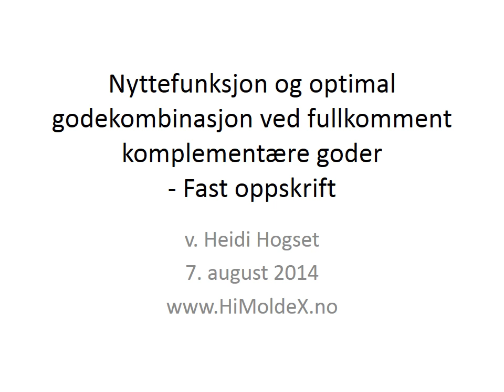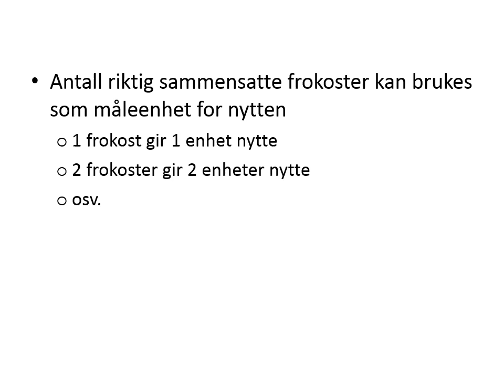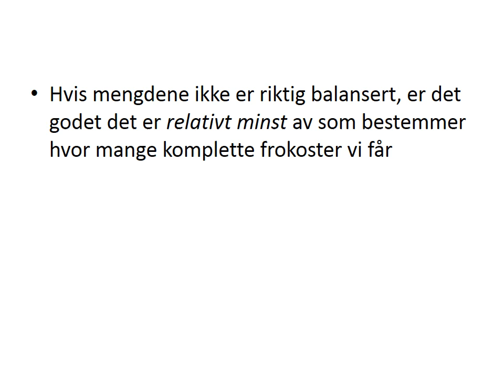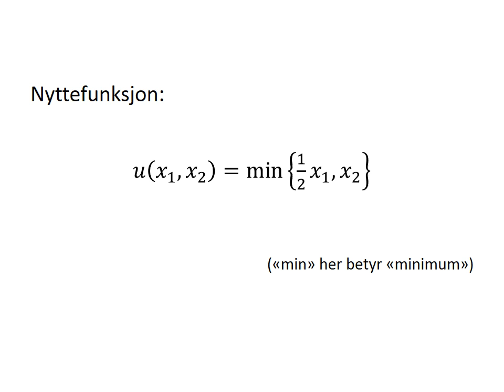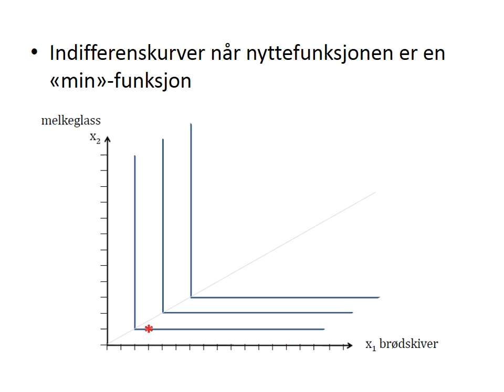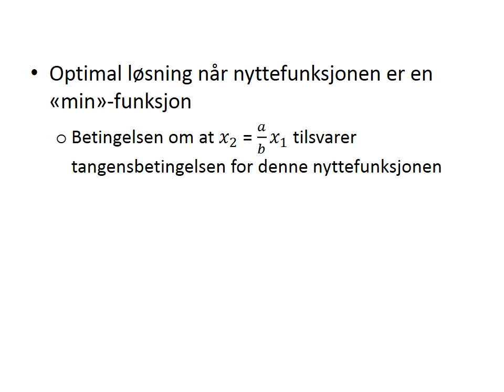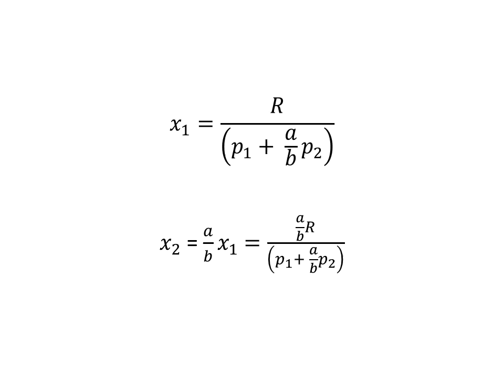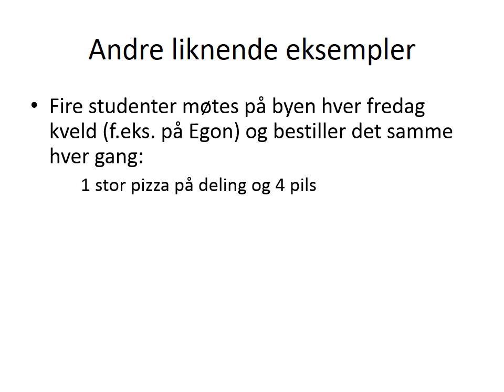07-K-05b Nyttefunksjon og optimal godekombinasjon ved fullkomment komplementære goder fast oppskri